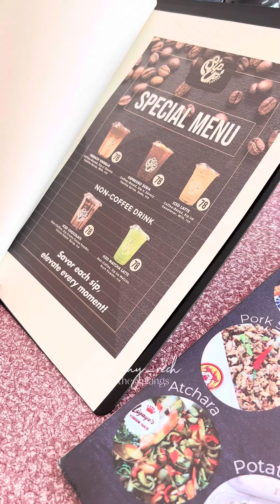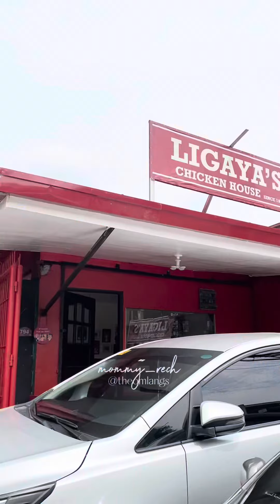LIGAYA'S FRIED CHICKEN SINCE 1965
No wonder kung bakit mula 1965 dinarayo na ang Ligaya's Fried Chicken. Affordable at masarap ang mga foods nila dito.

Kung mahilig ka sa atchara, must try ang kanilang original recipe ng atcharang tagalog.

📍Location: 794 JP Rizal Street Concepcion Uno Marikina